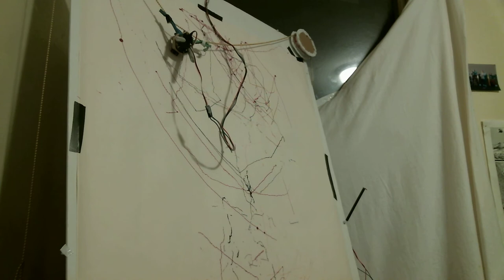{WT - Optical Sonance : Prototype #2 Demo2}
In this example, I have everything fully functional! Every aspect of this unit is affected by an ambient light sensor which is attached to an Arduino. Form there I created seven instruments in Max/MSP and parsed the information that then would travel to 3 other motors. Two stepper motors are used to determine the position based on the incoming light data and then scaled to the correct range. The servo motor twists based on the mapped light as well, creating more unique drawing movements.